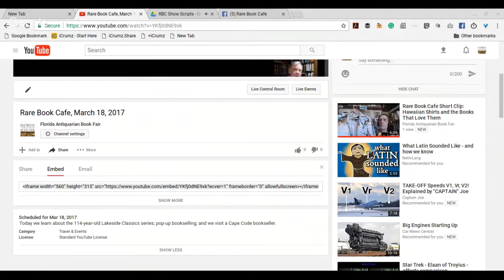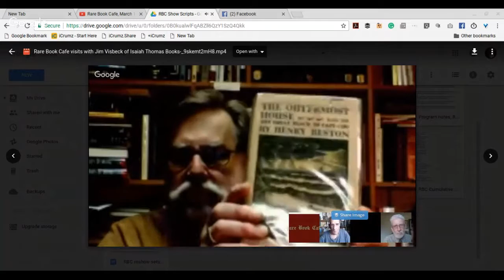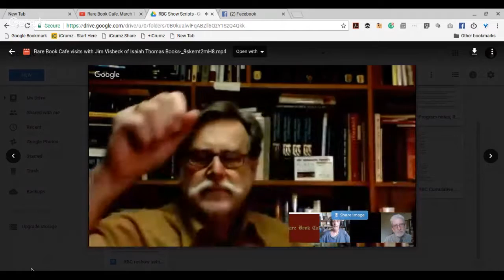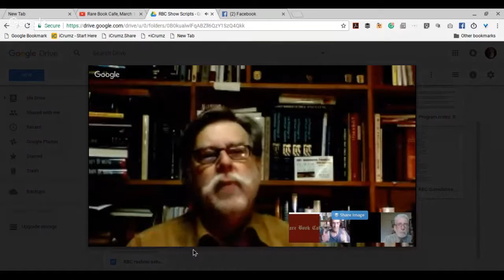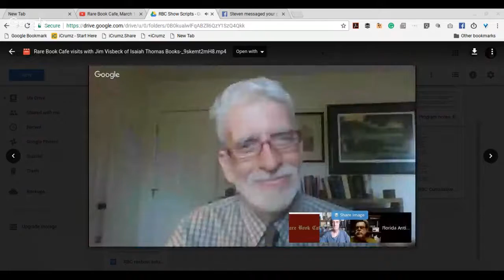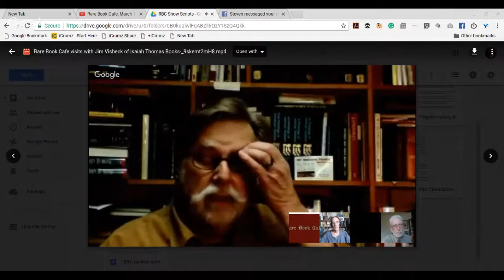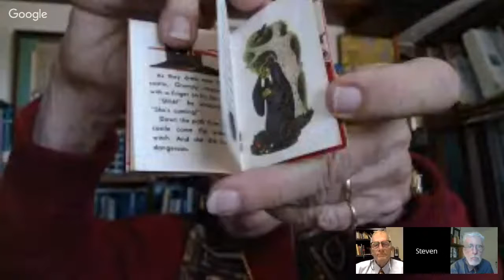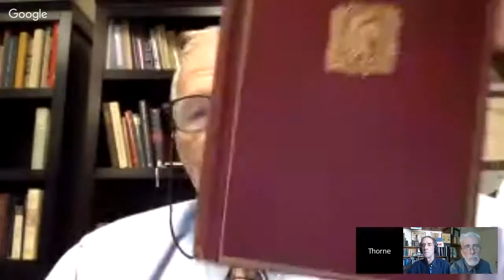RARE BOOK CAFE: Jim Visbeck of Isaiah Thomas Books in Cape Cod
Today we learn about the 114-year-old Lakeside Classics series; pop-up bookselling;  and we visit a Cape Code bookseller.